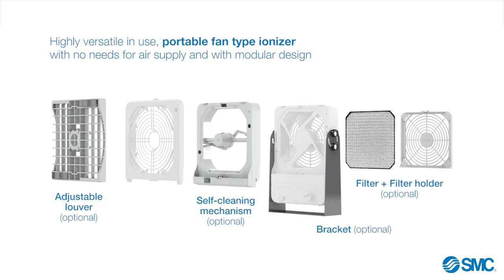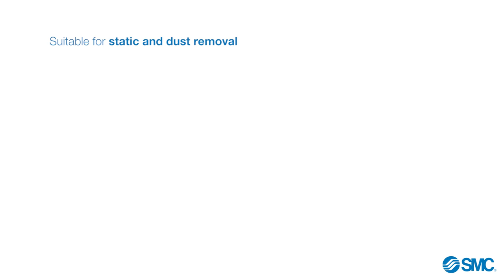Compact Fan Ionizer, IZF Series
Static electricity causes problems in test, repair, and production environments.  Excess static charge damages sensitive electronic components. Plastic wrap and packages, foam packing, and labels cling to themselves and attract dust and dirt, causing misapplication or contamination. Even comfort and safety of personnel are at risk. Solve these problems with SMC's latest static eliminating devices, the IZF21 and 31 single fan ionizers.

Ambient air is ionized instead of a compressed air supply, lowering operating cost.  Neutralize static in as little as 0.5 seconds, while maintaining a +/-5V ion balance. Regulate air flow with a 10-speed dial.  Four LED's report normal operation, component failures, and ion emitter maintenance requirement. A replaceable emitter cartridge can extend the useful life and value of the device.  Fans operate on 24VDC, or an optional 120VAC adapter.